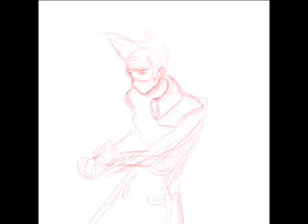How to draw anime Kakashi_1